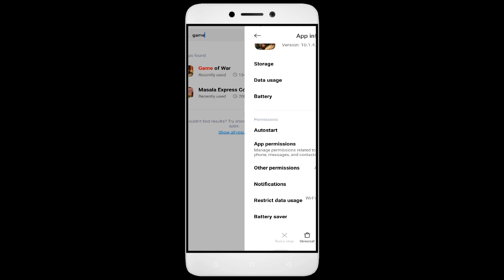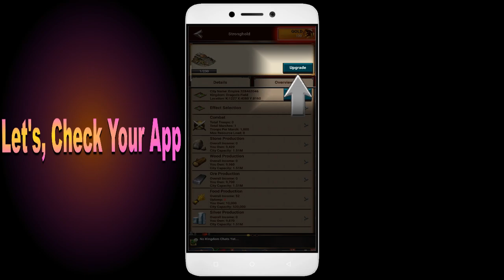How To Fix Game of war App not working | Not Open | Space Issue | Network & Permissions Issue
In this video, I'm going to show you how to fix Game of war apps not working. If you're having trouble with your Game of war app, then this video is for you!

Game of war is a sport that's growing in Game of war all over the world, and with that comes the need for Game of war apps. Whether you're in a Game of war or just interested in the sport, this video will show you how to fix your Game of war apps so you can play!

Fix Game of war not open problem,
How to fix Game of war all problems solve,
How to fix Game of war not working problem in android phone,
How to fix Game of war app not open problem in android phone,
Fix Game of war not working in android,
Game of war all problems solve,
Game of war not responding,
How to fix Game of war keeps stopping error in android mobile,
Game of war app not working problem,
Fix Game of war not loading,
Fix Game of war login error,
Game of war Black Screen Error,
Fix Game of war not open problem android mobile,
Fix Game of war not working problem,
Black Screen Sleep,
Game of war black screen error fix
Game of war Error Black Screen
How to fix Game of war random crashing
How to Fix Game of war App Black Screen Error Problem Solve in Android & Ios
How to Fix Game of war App Loading Problem in Android
How to Fix Game of war App Loading Problem in IOS
How to Fix Something Went Wrong and the Service Failed to Start Error in Game of war App.
How To Fix Unfortunately Game of war App Has Stopped Error Problem in Android Phone.
How to Fix Solve Game of war App Not Working | Not Opening | Not Open | Loading Solve Problem in Android & Ios
Game of war not working today,
why Game of war is not working in my phone,
Game of war game not starting,
Game of war not starting,
Game of war failed to load server list,
How To Fix Game of war App not working | Not Open | Space Issue | Keeps Crashing Problem.